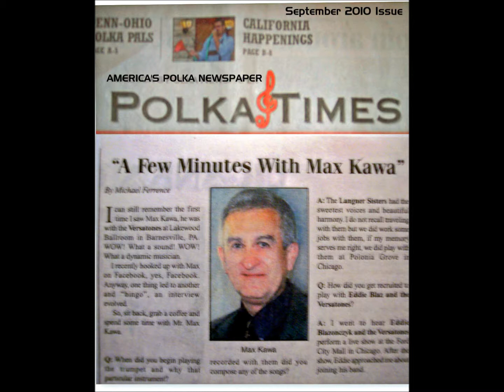Mike & Jakes Oberek 2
Here's another "live" 1974 recording by the four amigos, "The Tones", from Chicago. This is an instrumental. Mike & Jakes Oberek